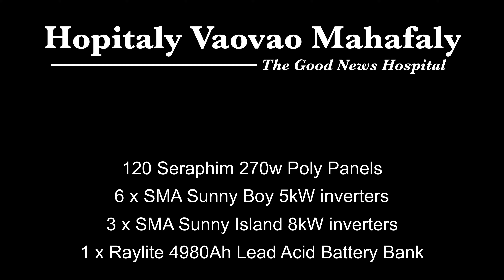Project Madagascar Solar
This drone footage shows the installation of an off-grid solar system installed at Hopitaly Vao-Vao Mahafaly in the town of Mandritsara, Madagascar. Sunergy Solar travelled to Madagascar in April of 2019 to work with the locals and install a system that will give them security from the local power supply Jirama.

If you would like to help with this cause, we are continuing to work with HVM and you can donate at our Give-A Little page.